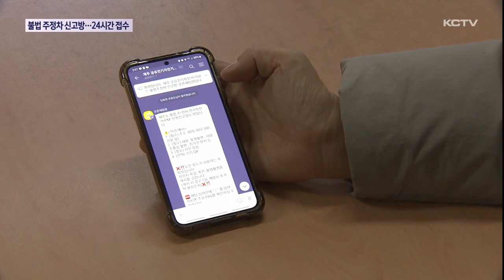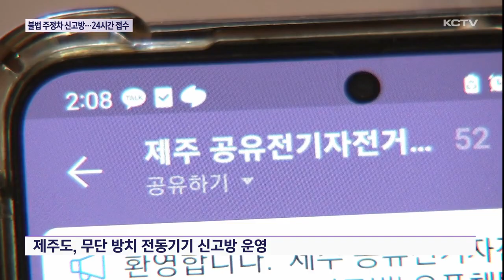불법 주정차 신고방 운영...방치 줄어들까?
일상 생활 속에서 간단한 앱을 통해 전동킥보드나 공유 자전거 이용이 쉬워지면서 사용자도 늘고 있는데요.

하지만 이용되지 않은 킥보드가 도로 곳곳에 방치되면서 시민들의 불편도 이어지고 있습니다.

이런 가운데 행정기관이 지정되지 않은 장소에 방치된 기기를 쉽게 신고해 처리할 수 있는 신고방을 운영하면서 효과를 낼 수 있을 지 주목됩니다.

자전거 도로에도, 교차로에도, 장소를 막론하고 곳곳에 방치된 전동자전거.

휴대전화 앱을 통해 누구나 쉽게 빌려 타고 아무 데나 반납할 수 있다 보니 도심 곳곳에 버려진 듯 방치돼 천덕꾸러기 취급을 받기 일쑤입니다.

[문서현 / 제주시 연동]
"불편한 점이 많기는 했어요. 길 가는데 좀 방해되고 걸려 넘어질 뻔한 적도 있고..."

이런 불편을 해소하기 위해 제주도가 방치된 전동 킥보드나 자전거를 신고할 수 있는 온라인 방을 만들어 운영에 들어갔습니다.

카카오톡 오픈채팅방에 시민들이 직접 참여해 방치된 기기 사진과 주변 주소 등을 올리면 업체들이 바로 수거나 지정된 주정차 구역으로 옮기도록 한겁니다.

그동안 접수 받은 신고 내용을 행정기관에서 관련 업체에 통보하다보니 처리 과정에 많은 시간이 걸리고 행정력 낭비도 심하다는 단점을 보완한 조치입니다.

[오명수 / 제주도 자전거정책팀장 ]
"(제주)도에 신고 없이 도민들이 직접 오픈 채팅방에 신고함으로써 즉시 처리 과정을 확인할 수 있고, 편리할 것으로 기대하고 있습니다. "

하지만 일각에선 이 같은 전동 기기 신고방 운영만으로 무단 방치를 근절하는데 한계가 있다는 지적도 나옵니다.

지정된 주·정차 구역이 아닌 곳에서는 세울 수 없도록 장치가 마련됐지만 일부 얌체 업체들이
이용률 하락을 우려해 그대로 놔두고 있다는 겁니다.

결국 이들 기기들의 무단 방치를 막기 위해서는 신고방 운영 못지 않게 관련 업체들의 의식 개선이 시급하다는 지적입니다.